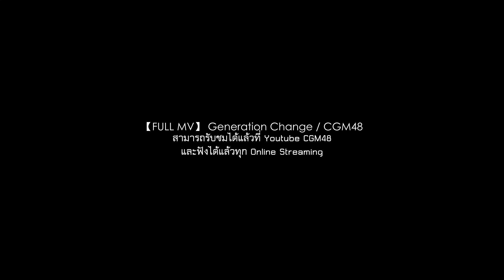[ TRN Reaction ] React เพลง Generation Change ซิงเกิ้ลเดบิวด์รุ่นที่ 3 ของ CGM48